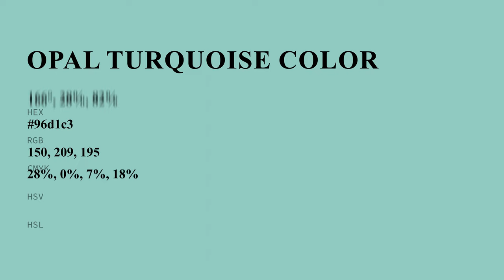Opal Turquoise color 96d1c3 hex color - Blue color - Warm color 96d1c3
What color is Opal Turquoise ? 96d1c3 hex color - Blue color - Warm color 96d1c3

Hex 96d1c3 Color Code is also known as Opal Turquoise color.